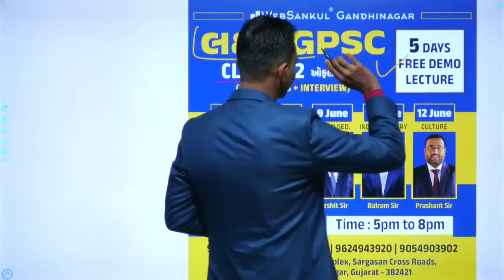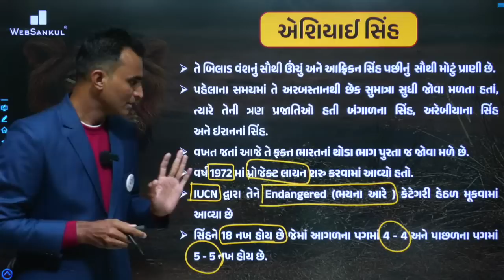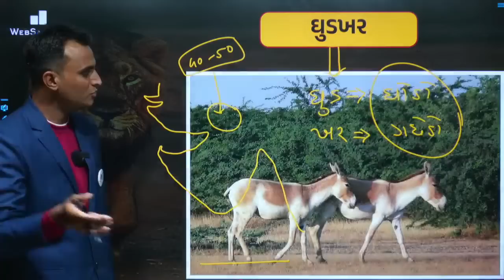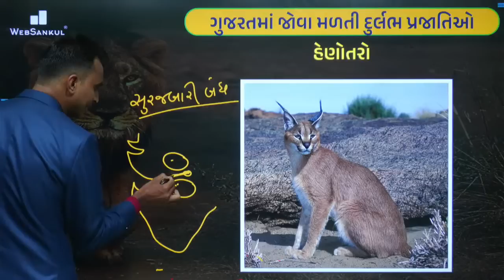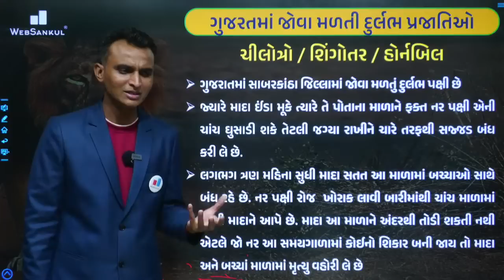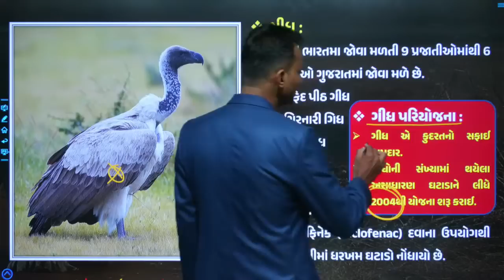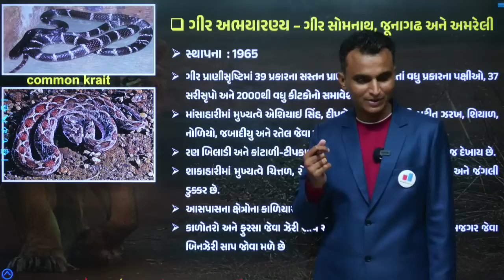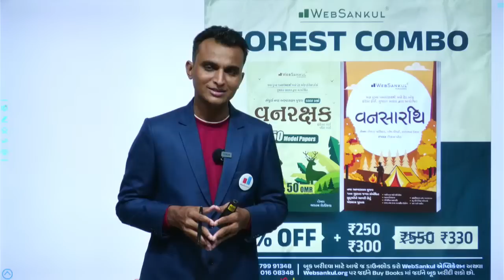ગુજરાતનાં વન્યજીવો | CCE | PSI-ASI | Constable | Forest | Geography | WebSankul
3800+ HD Quality વીડિયો લેકચર્સ,
➡️ 1150+ સોલ્યુશન સહિત ટોપિકવાઇઝ ટેસ્ટ તેમજ રેન્ક
       સાથેનું એનાલિસીસ,

📲 Application HelpLine Numbers :

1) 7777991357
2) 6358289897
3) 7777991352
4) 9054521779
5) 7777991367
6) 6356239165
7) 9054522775